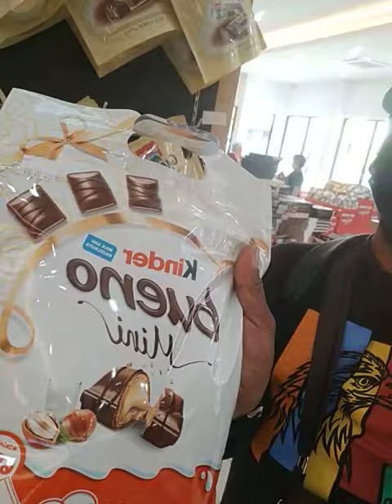Kedai Coklat Bebas Cukai Pulau Pangkor